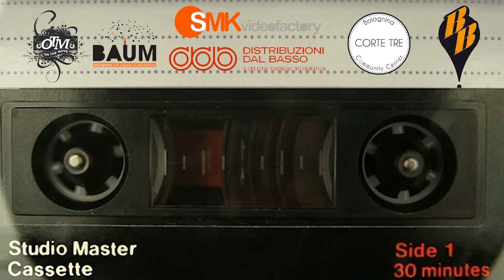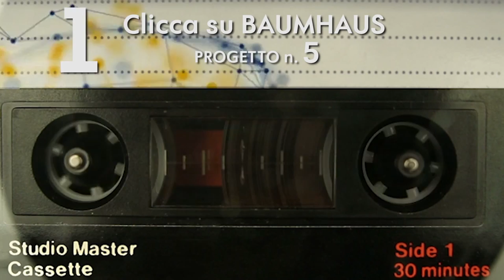BAUMHAUS [Lo Spiegone]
BAUMHAUS è un network dove percorsi di autoformazione incontrano le buone pratiche di autoproduzione e autodistribuzione di film, documentari e progetti musicali in Creative Commons.

BAUMHAUS è stato selezionato per la fase semifinale del bando di finanziamento a progetti culturali "CHEFARE3".
Aiuta Baumhaus, a passare alla fase finale, grazie al voto popolare online!

1 • clicca su e accedi alla scheda di Baumhaus per conoscere il progetto
2 • inserisci nome, cognome, mail e premi INVIO
3 • conferma il tuo voto cliccando sul link che troverai nella mail di conferma (attenzione: potrebbe finire in spam o nello spazio promozioni di gmail)

Dai nuova linfa alla cultura open.
Fai crescere la casa delle arti urbane e dell’innovazione!